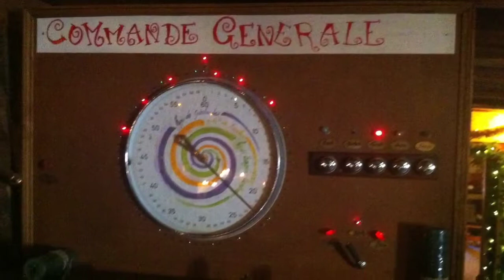MAISON DU PÈRE NOËL